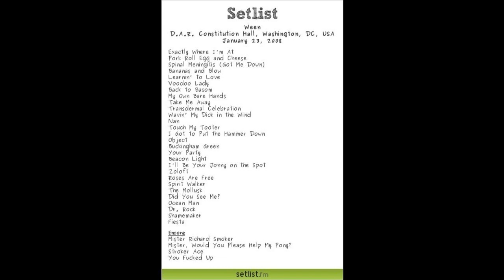Ween (1/23/08 DC) - Take Me Away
Source:M-audio/ Pre Amp:Church-Audio ST-9100 stereo microphone preamp /Mics Church-Audio STC-11 stereo cardioid microphone recorded 24/96 converted to/16/44 Cd wave to Flac
Recorded By Ck (AKA Kingkita)

Thanks To John/The Northen Neck Crew